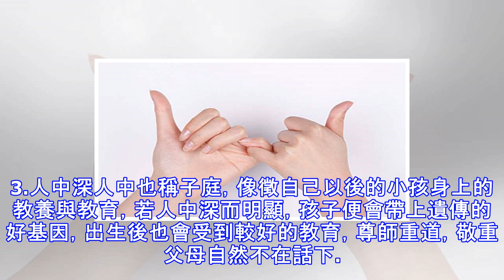從手指看財運，小拇指長「這樣」，孩子將來財氣大，一生富貴如龍如虎！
世上每個父母都希望自己的子女將來能飛黃騰達，並以其為榮，這種望子女成龍鳳的心理普遍存在，若能生下健康聰明又孝順的孩子，便認為是前世修得的好福氣，反之，卻成為了一生的遺憾。 其實，從孩子父母的麵相上也能瞧出一些先天訊息，加之後天對其的努力改造，也不乏能在未來沾沾有出息的子女的光。1.深且闊的肚臍肚臍代表著母親與孩子的連接，也是經脈彙集之地，如果母親的肚臍很深又大，生出貴子的機率要大些，而孩子得到父母親的遺傳後將來也會有所作為；假如母親的肚臍極其淺，不僅在生育方麵略有困難，也難保孩子將來有成就。2.小指美，主紋深刻清晰人的五個手指頭分別代表著不同的家人：拇指象徵父母；食指象徵兄弟；中指象徵自己；無...